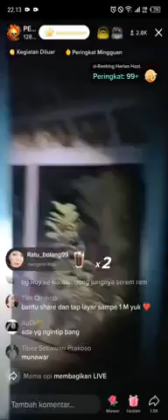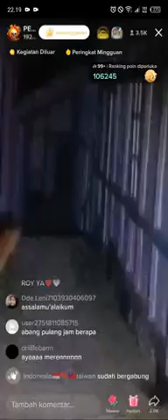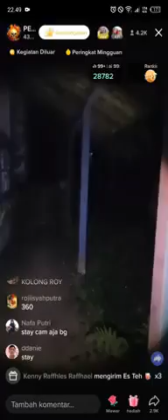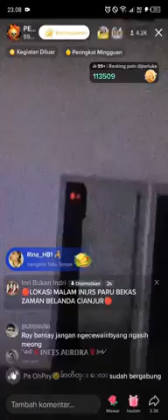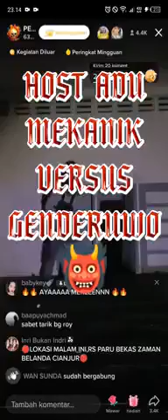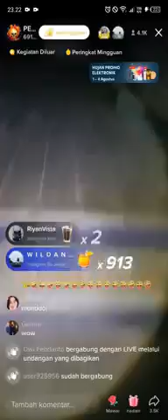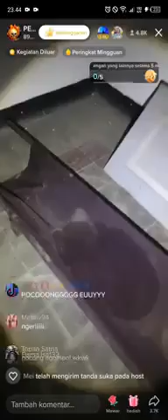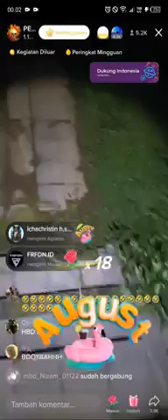Rs. paru cianjur